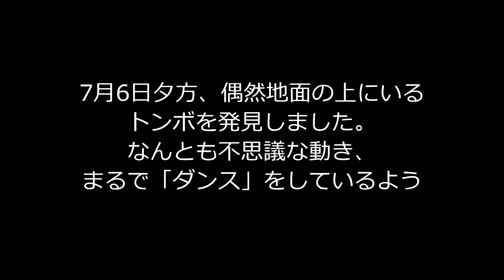トンボは地面の上を歩けない？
7月6日夕方、偶然地面の上にいるトンボを発見しました。
なんとも不思議な動きをしていました。
まるで「ダンス」をしているようでした。
前へ進まないで、左回りにグルグルと回っているだけです。
トンボは近距離でも飛んで移動するようなので、歩く機能が無いようですね。もともと平衡感覚が無いのかな？
（2024年7月6日夕方撮影、pixel7a）